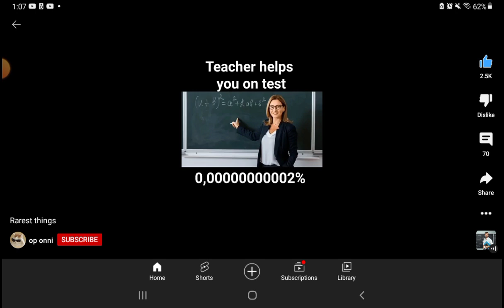every body can agree